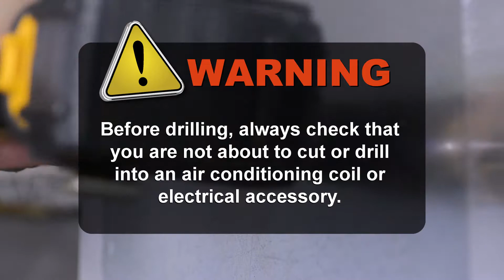Installing Diffuser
Installing diffuser for Thermolec AcuSteam humidifier